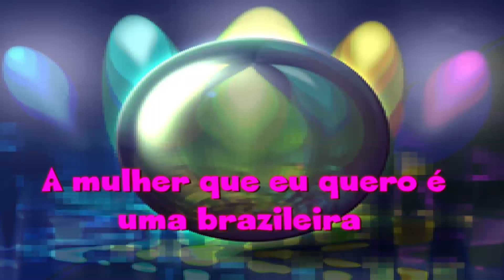A mulher que eu quero é uma brazileira(Rumbas Portuguesas Orlando)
Tanguinhos Portugueses
OrlandoCruz